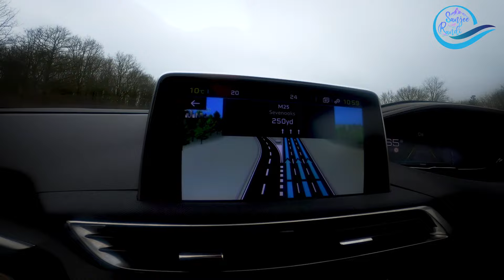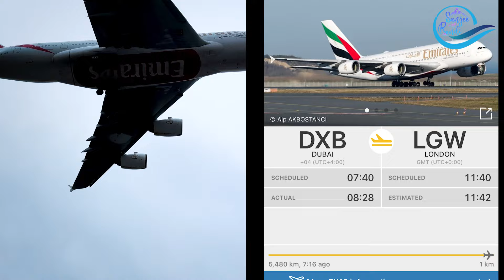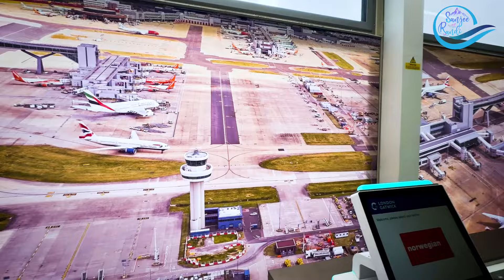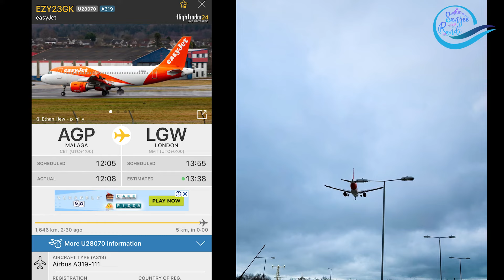Plane Spotting at London Gatwick Airport (Eng Sub) | ආදිගේ ආච්චිලා සීයලා ලංකාවට ගියා | Vlog 91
ඔන්න අද වීඩියො එක අපිට  නම් එච්චර සතුට දනවන එකක් නෙමේ..මොකද අද අපි ඔයාලට අරගෙන එන්නේ ආදිගේ ආච්චිල සීයල නැවතත් අපෙන් ඈත් වෙලා ලංකාවට ගිය වීඩියො එක..මේ වීඩියෝ එකේදි අපි අපේ plane spotting එකත් කරා..ඉතින් අද වීඩියො එක LONDON GATWICK Airport එකේ  වෙලාව ගත කරපු හැටි..එන්න අපිත් එක්ක දුක සතුට බෙදා ගන්න